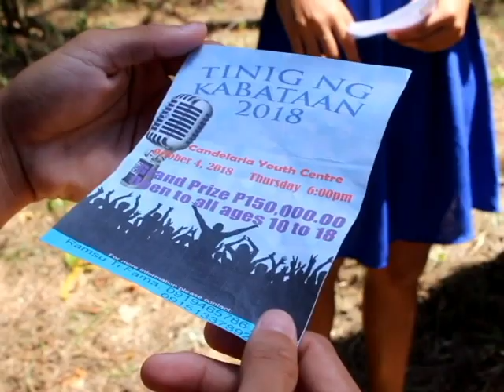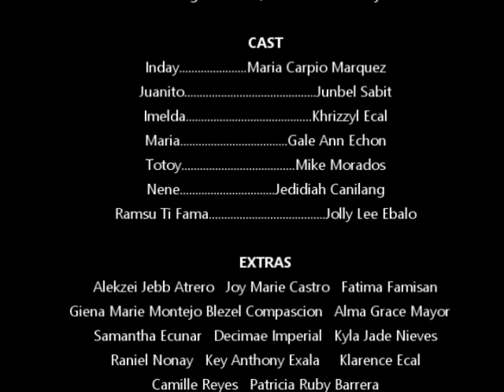Ang Pangarap ( A ESPSHORTFILM) EngSub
Ang Pangarap won 2nd Place in  Sine ng Pagpapakatao (Esp Short Film Festival).